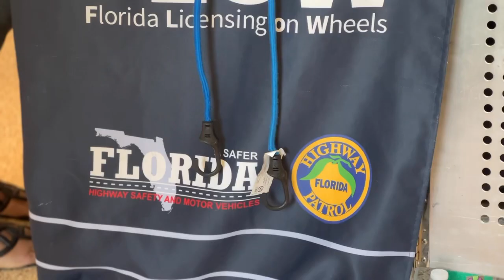District 4 FLOW Event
A memorable FLOW event hosted by Commissioner @Manolo4Miami at West End Park earlier today. Let's take a glimpse into today's successful event with the help of Senator Ileana Garcia.